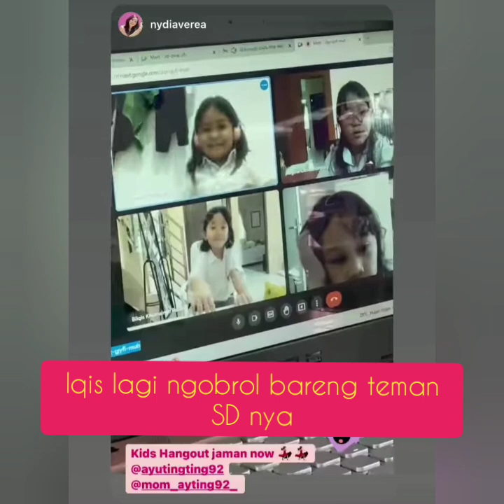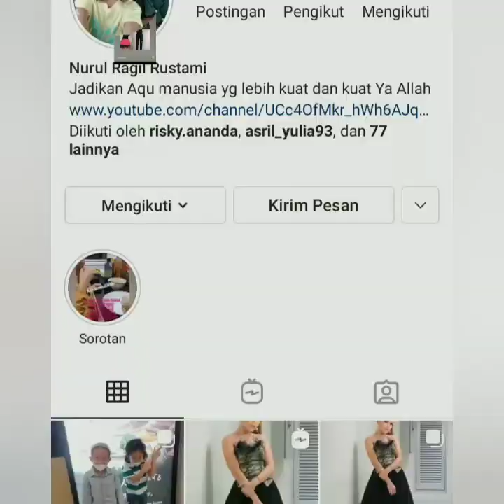Isi instastory instagram Ayu ting-ting hari ini